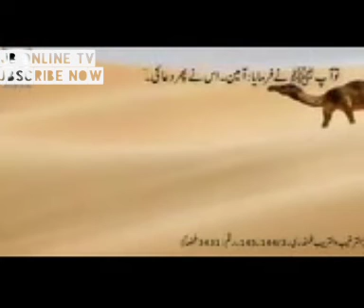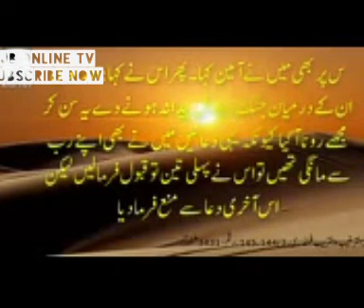Islamic natia klam Muhammad saaw Nabi pak Muhammad Mustafa ka waqia aur aount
محمّد مصطفیٰ صلی اللہ‎ علیہ وسلم اور اونٹ بہت خوبصورت واقعہ recommended you